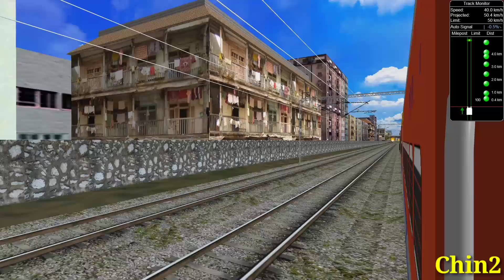Bandra Terminus to Borivali || Swaraj Express (12471) || Indian Railways || Msts Open Rails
Route / Western By 2016
Route Availabel Trainsim.com